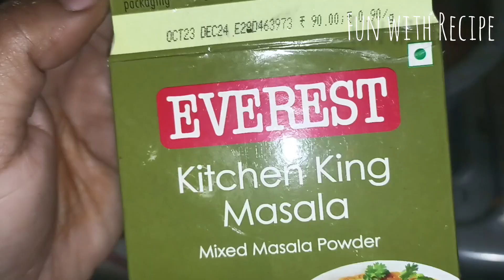Kofta Curry Recipe| meatballs gravy recipe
I use mutton you can also use chicken

meat balls
half kg mutton add in a mixer jar 1roughly chopped Onion coriander leaves mint leaves add all spices red chilli green chilli besan l cup and grind them nicely

make a balls and fry it on hot flame

for curry
in a pan take oil and add akha garam masla
fried onion and yogurt and kaju grind it well
and in a hot oil fry it and add tomato Puree

kofta curry recipe